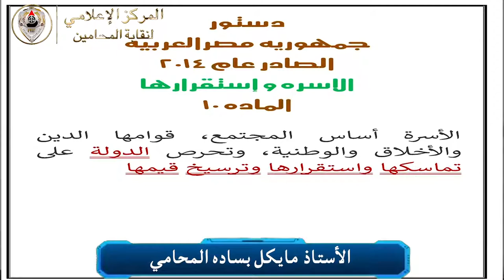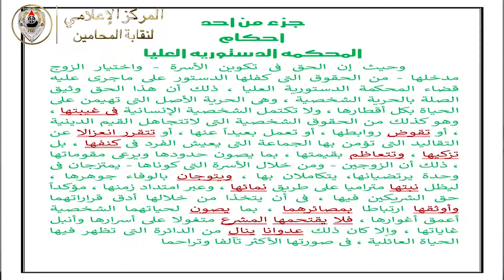معنى " لم شمل الأسرة " فى القانون المصرى